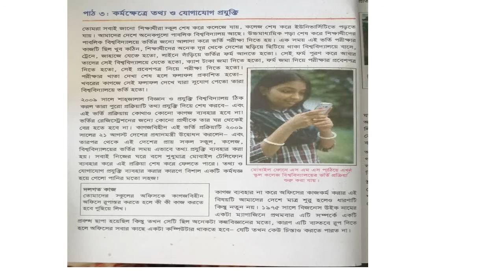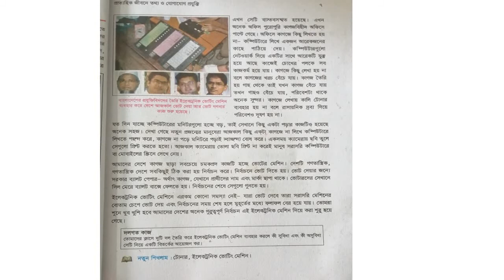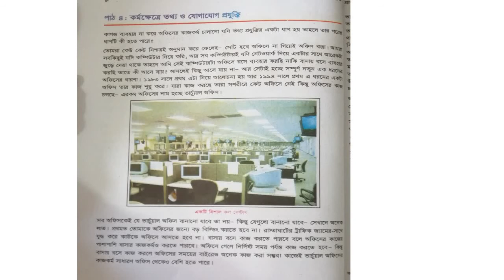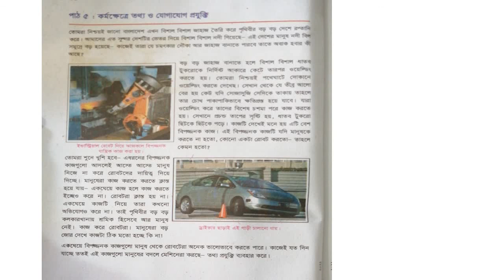KA,class 7,ICT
শ্রেণি:৭ম
বিষয়:আইসিটি
অধ্যায়: (লেকচার-০১)
শিক্ষক:খাদিজা আক্তার,প্রভাষক(আইসিটি)